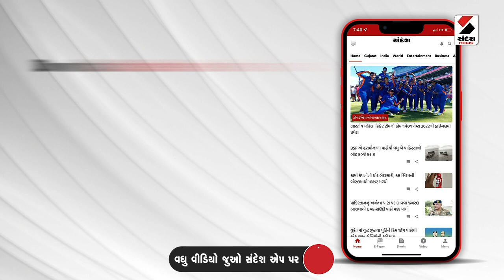Banaskantha Rain | બનાસકાંઠાના પાલનપુરમાં વરસાદી પાણી ભરાયા | Monsoon | Gujarat